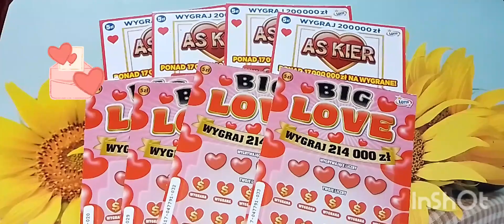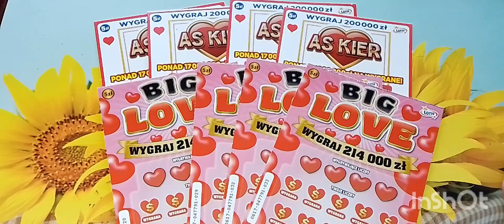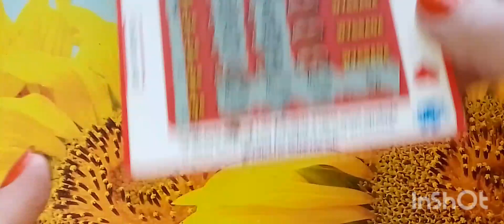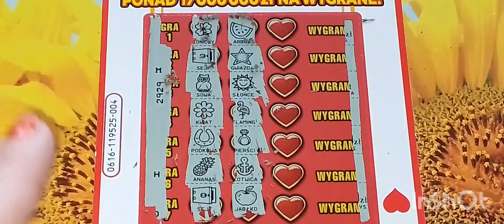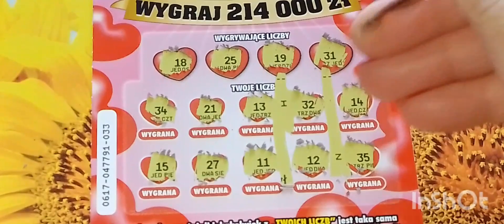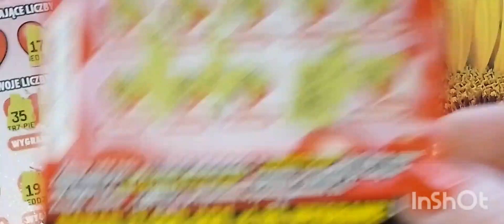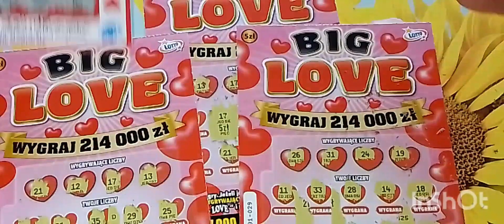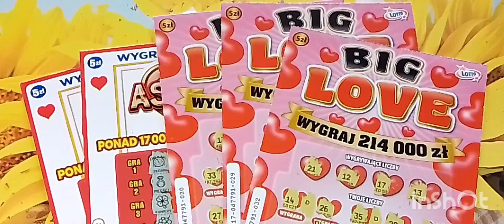#285 ❤️odcinek ❤️serduszkowy❤️ z plusem 😁💰 jest LOVE 👍😍 ❤️😁